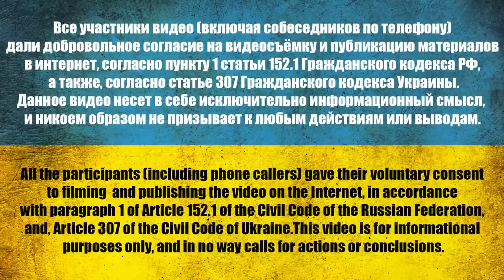THE UKRAINIANS LEFT US IN | Squad Leader SHOOTED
Do you know what has happened in Ukraine lately?
A lot of peaceful people died and a lot of peaceful buildings were destroyed.
Refused to call his family.

00:00 Abzhililov Marat Mimetovich 04/30/1999
02:10 How did you get captured?
03:40 Our squad leader was shot
04:09 Enemy people started climbing from all the cracks
05:16 What advice would you give to people who go to Ukraine?
06:30 We were told to escort the convoy, I don’t know why this is all

Channel support:
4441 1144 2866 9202 monobank